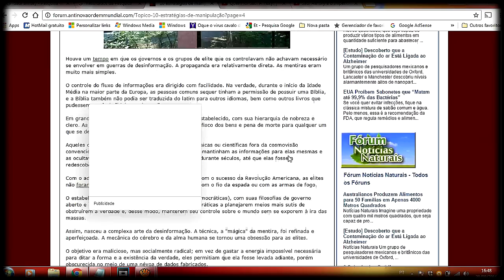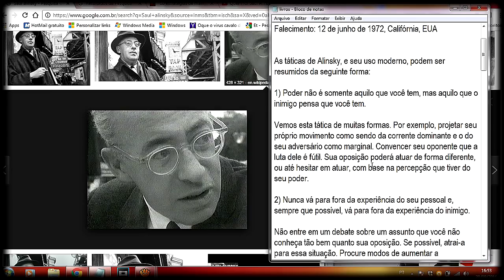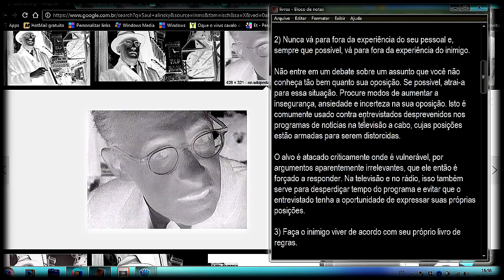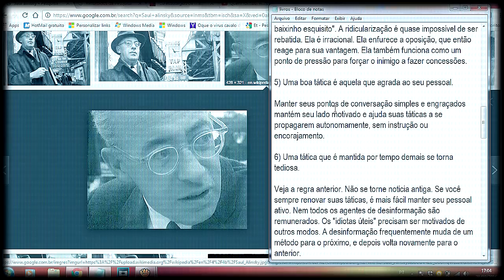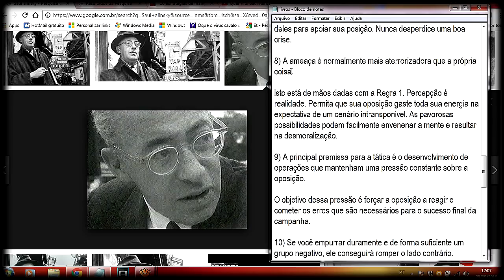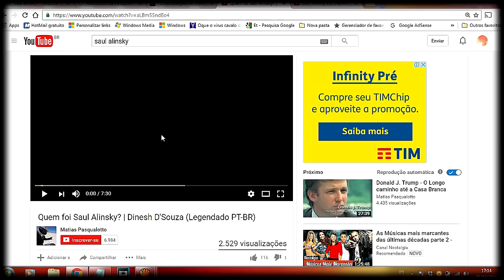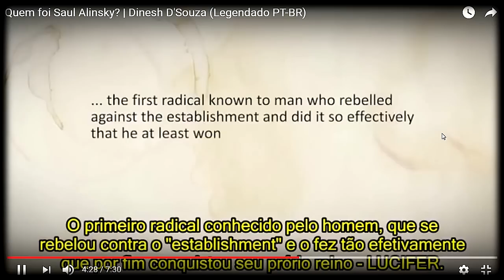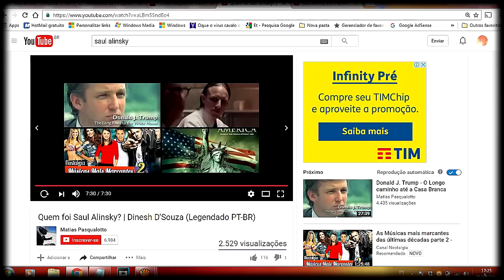12 Táticas de Saul Alinsky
Saul David Alinsky foi um escritor americano e "organizador de comunidades", conhecido pelo seu famoso livro Regras para Radicais. É considerado como o fundador da "Organização de Comunidades Modernas".